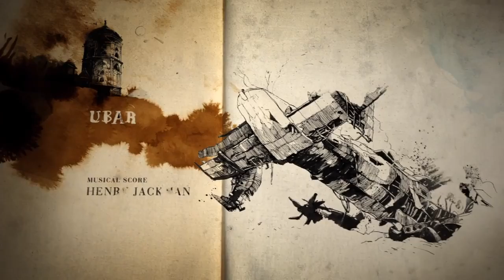Uncharted 4: A Thief’s End™ Chapter 3 + Opening Credits